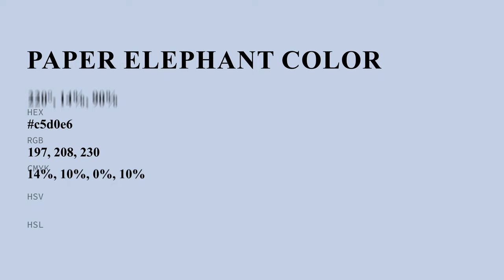Paper Elephant color c5d0e6 hex color - Blue color - Warm color c5d0e6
What color is Paper Elephant ? c5d0e6 hex color - Blue color - Warm color c5d0e6

Hex c5d0e6 Color Code is also known as Paper Elephant color.